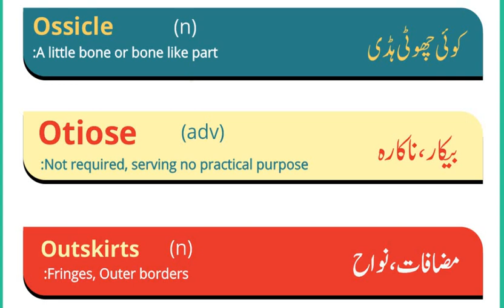ENGLISH VOCABULARY for Preparation of CSS & PMS Exams